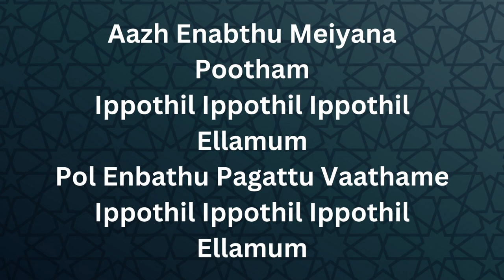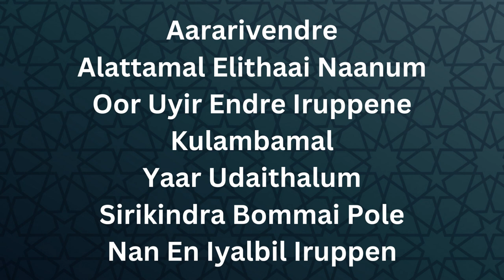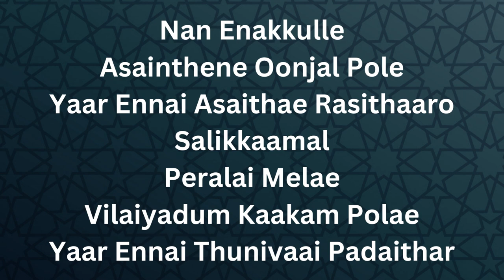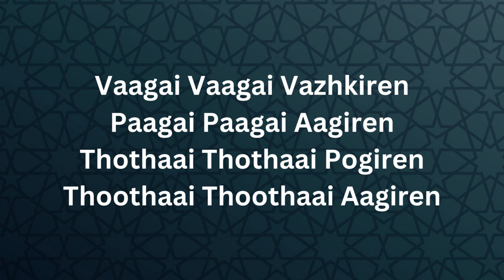Journey Full video song Lyrics (Tamil) | Jaanu | Govind Vasantha | Karthik Netha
Journey Full video song Lyrics